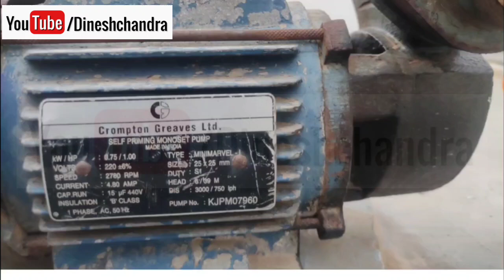Capacitor use in Single Phase Motor Complete Detail with Example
Original formula for selecting value of Capacitor in Water Pump Motor
How to select value of Capacitor
How to find capacitor value for single Phase Motor
How to choose value of Capacitor in single phase motor
How to select capacitor value for 1hp pump Motor

0.5 hp single phase motor winding design

0.5 HP Number of turns calculation

0.5hp Motor SWG Calculation